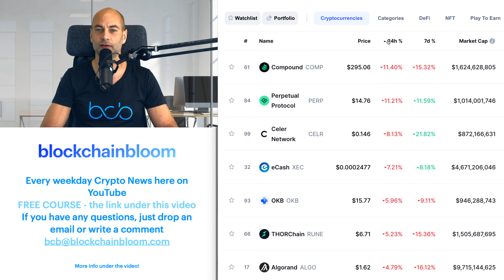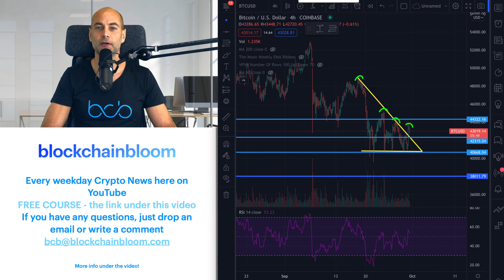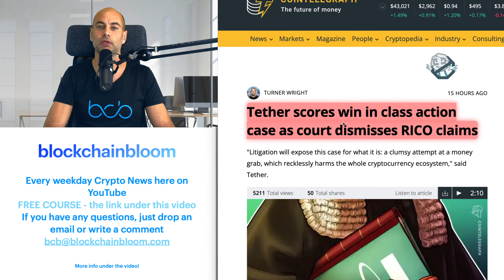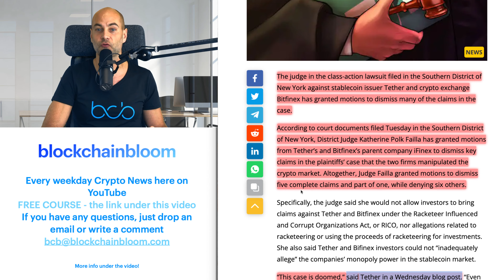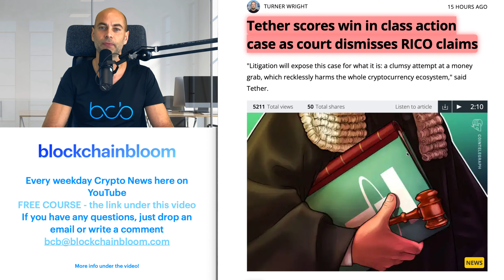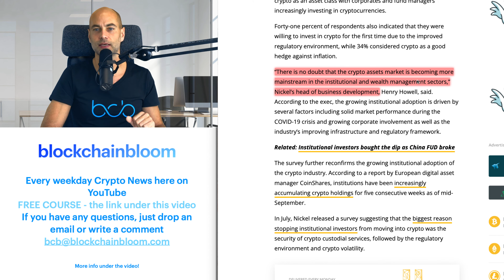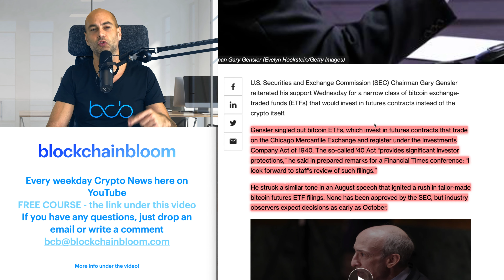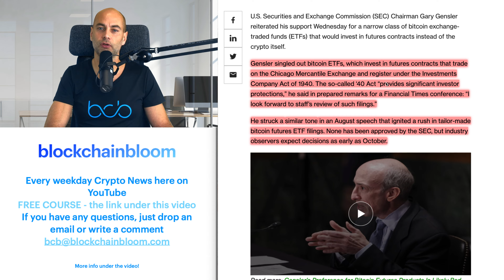GOOD NEWS IN THE TETHER CASE [Details]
In today’s video:
00:00 Start
1:25 Cryptocurrency market overview
6:14 Good news in the Tether case
8:43 62% of institutions to start investing in crypto within a year
10:31 Gensler reiterates support for futures-based Bitcoin ETFs